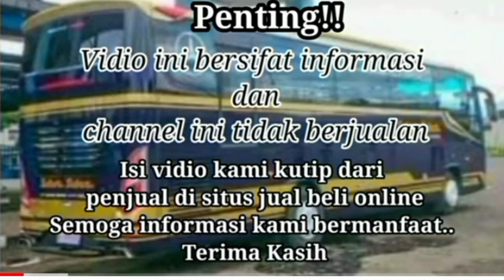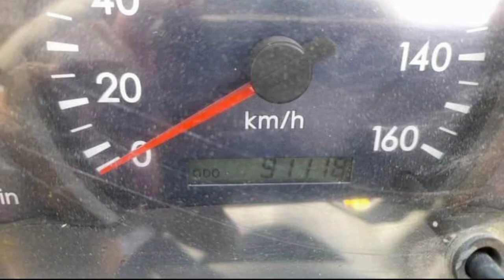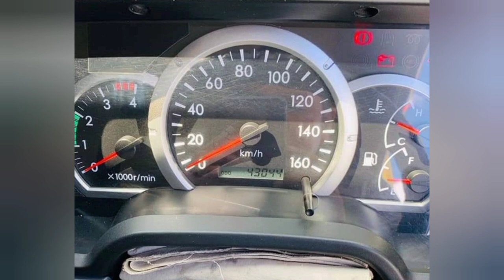Harga truk bekas Mitsubishi Canter termurah 130 juta